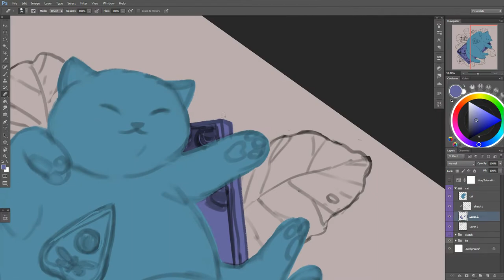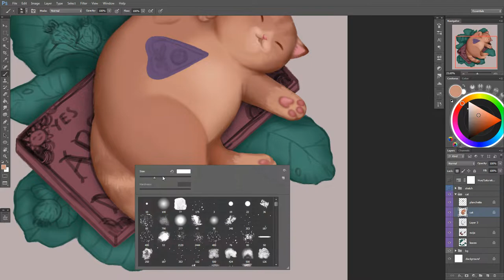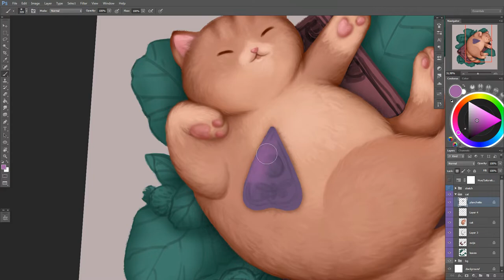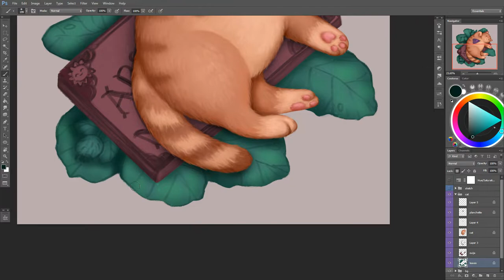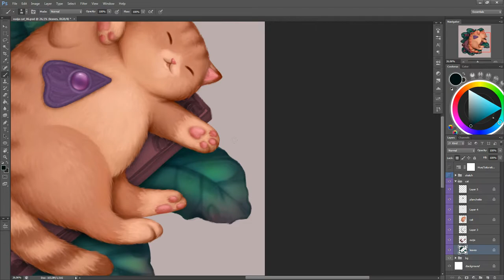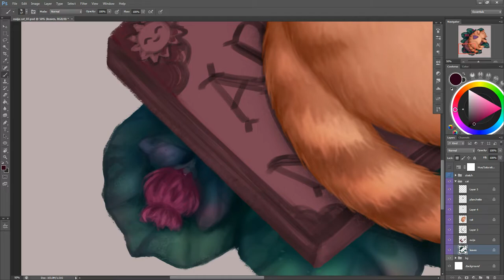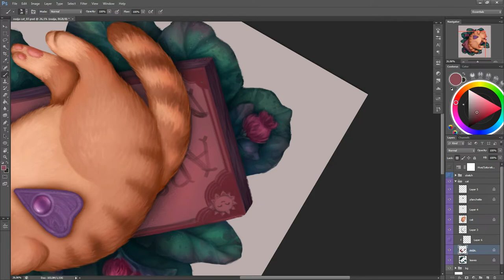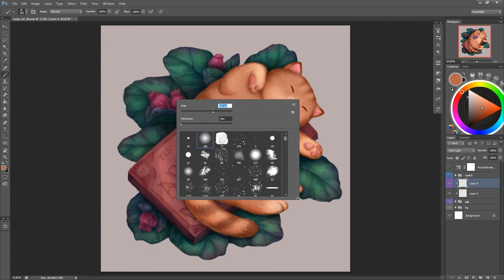Familiars: Ouija Cat process 🌙 fictionalfriend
If you'd like to support my artwork you can become my patron

You'll get an access to all the PSD files, I also send out monthly art packs with the originals for your personal use, share all the backstage and progress, show my secret sketchbook, talk about all the things happening in my creative life, and send hugs all the time, come join our friendly community! PLUS you can commission me there and send me your art for a critique and overpaint. ♥

I'm planning on painting a series of familiars with different occult elements like this one with ouija board. Don't you hate it when someone interrupts your talk with entities from other worlds by simply collapsing on your board and being cute all the way while doing it? I know right! This is what we have to deal with.

🌙 ETSY SHOP